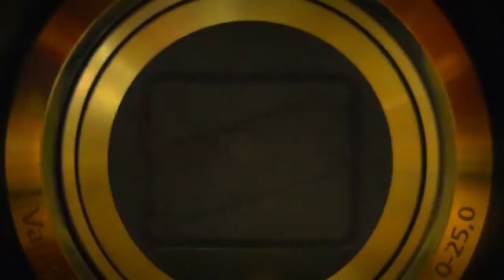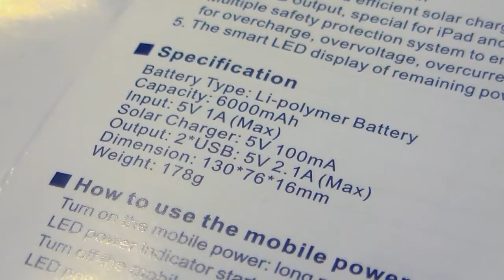УМБ ExtraDigital MP S6000 6000 mAh | ВІДЕООГЛЯДИ Від DF1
Характеристика пристрою:
Ємність батареї - 6000 мА*г
Тип батареї - Літій-полімерна
Вихід USB1 - 1А
Вага - 175г.